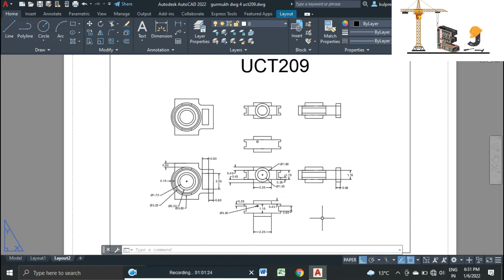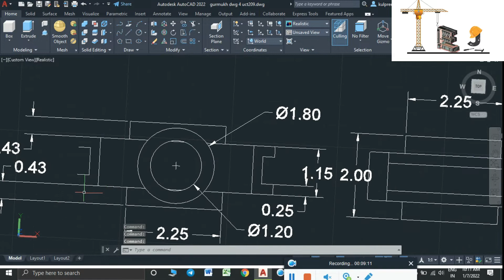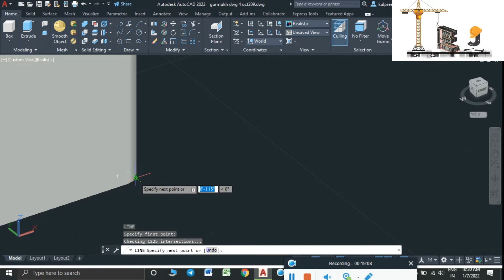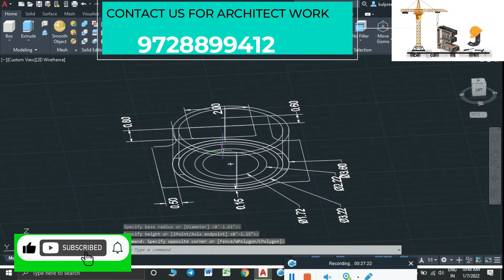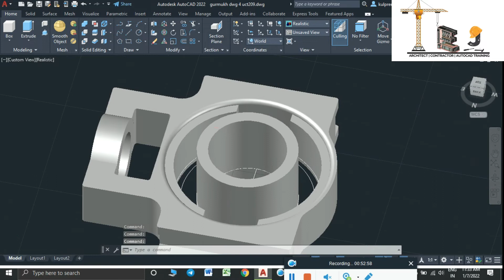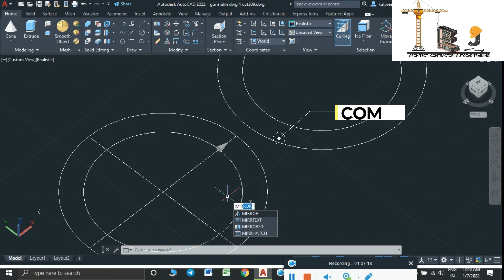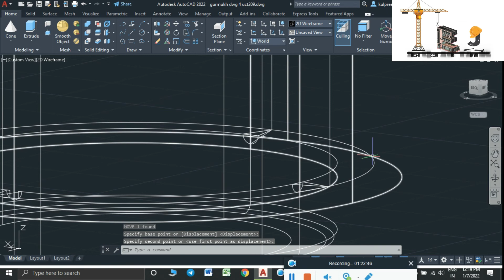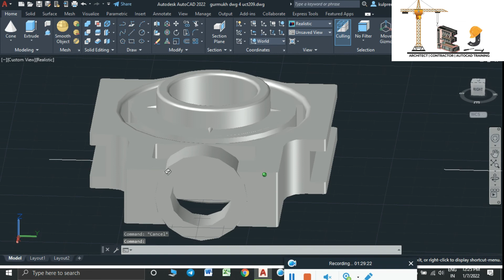AutoCAD UCT-209 3D Tutorial 7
nut ki tapper cutting kaise kre autocad mai,
how to tapper cutting of nut and bolt in autocad
kaise kre
autocad tutorials
autocad online classes for beginners
autocad beginners all tutorials
autocad me bolt ki thread kaise bnae
how to make thread of of bolt in autocad
autocad me nut or bolt ki chudi kase bnae
civil engineering
mechanical engineering
autocad civil
autocad mechanical
autocad classes
autocad designing
autocad 2d 3d
# uct-209 2d
uct-209 3d
autocad online classes
online study
gahr baithe sikhe